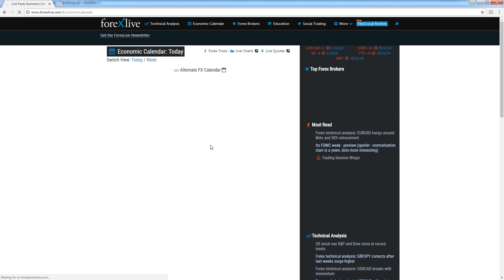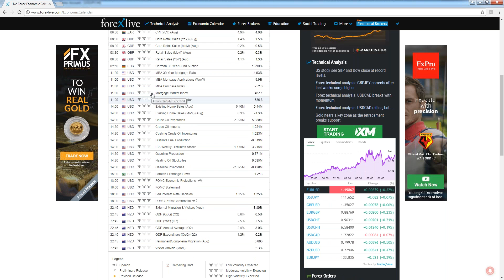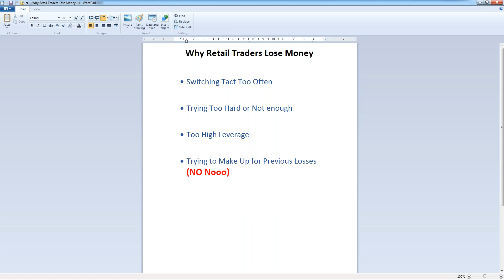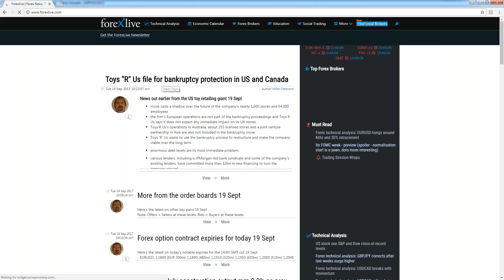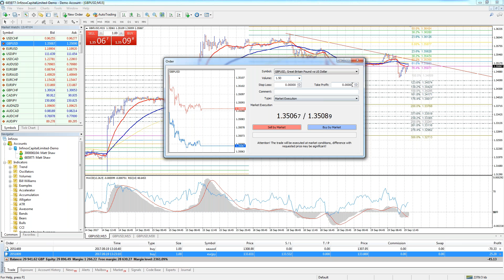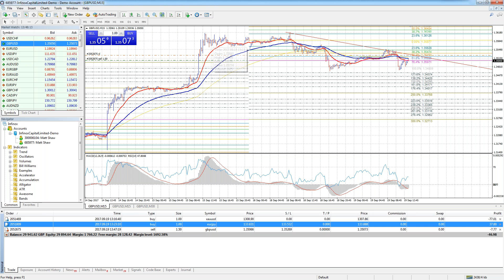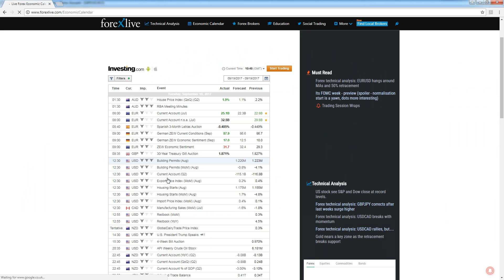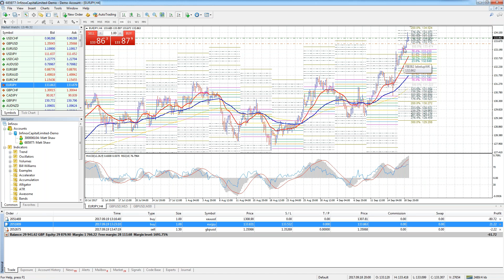Training 9 Stop Doing Wrong and Put It Right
Stop Doing Wrong and Put It Right